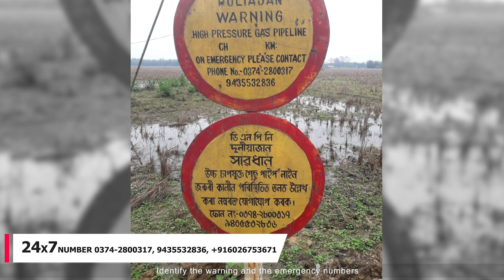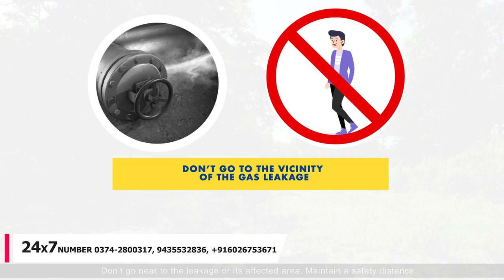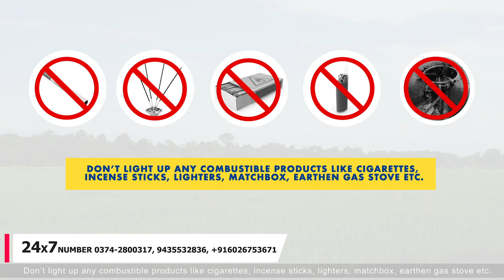Audio Visual Educational Film for Public Safety Awareness in DNPL Pipeline